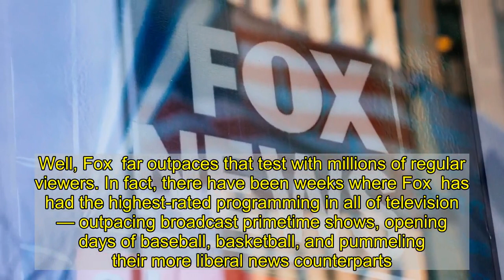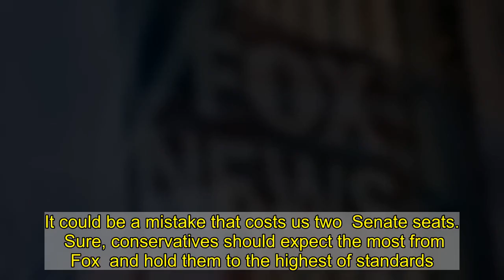CONNAUGHTON: Conservatives Should Think Before ‘Canceling’ Fox News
Conservatives should pause for a moment and question whether the criticism of Fox  should escalate into our own version of “cancel culture.”   Indeed, many conservatives are frustrated and desperately seeking answers after the 2020 election outcome. But as efforts target Fox  for blame, it would be smart to pause for a moment and question the impact that might have.  No other newspaper, network, online or cable operation comes close to Fox  Channel’s reach, resources and impact.  Reactively turning our backs because we disagree with their reporting from time to time embraces the liberal cancel culture we all oppose. I don’t have to agree with every word coming out of the Fox  talking heads to understand that a strong Fox  Channel can be a catalyst for conservative efforts everywhere.    Political movements and ideas need media oxygen to gather support. For those who don’t share the more liberal viewpoints of CNN or MSNBC, the only available option is Fox . In both its news operations and primetime opinion programming, Fox  provides a consistent, credible platform for conservatives.  Case in point: Hunter Biden. In the weeks leading up to the 2020 election, the major news networks mortgaged their credibility. They colluded to protect the Biden Family after clear evidence that Hunter Biden’s shady deals triggered a federal investigation.  Now we know the truth, and only Fox  Channel dared to tackle the story head-on.   Social media giants like Facebook and Twitter joined the left-wing media machine. They did everything in their power to prevent the spread of information that might be detrimental to the Biden campaign. Fox  covered the story and shed light where others censored what we now know, to be honest, factual, and frightening.  Don’t believe me? Look no further than the liberal media outlets who whined about Fox  for “relentlessly covering” the story with hundreds of segments.  In fact, Fox  is the only news organization that told its millions of viewers the truth about the Bidens.   Over the last four years, anti-Republican, fake-collusion stories across all forms of media reached an all-time high. Conservatives already face massive headwinds in an uphill battle for balanced coverage. Our side needs every available communication channel for conservative messages to reach voters — from local blogs, to talk radio, to online news outlets, to cable television. Fox  is our 800-pound gorilla.  Public Relations 101 says never to pick a fight with someone who buys ink by the barrel. Well, Fox  far outpaces that test with millions of regular viewers. In fact, there have been weeks where Fox  has had the highest-rated programming in all of television — outpacing broadcast primetime shows, opening days of baseball, basketball, and pummeling their more liberal news counterparts. Do we, as conservatives, really think it’s smart to turn off that megaphone?   is a game of addition, and political campaigns are all about communicating. Conservatives beware